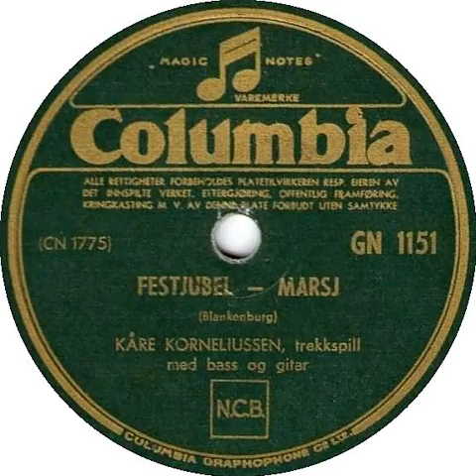Kåre Korneliussen - Festjubel - marsj Col GN 1151 1950